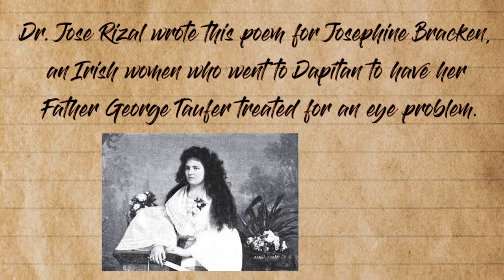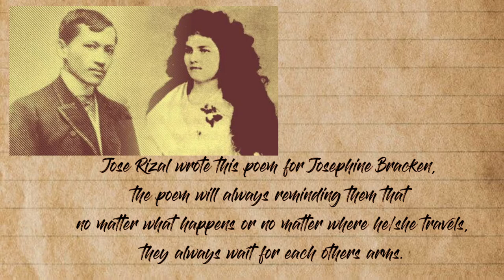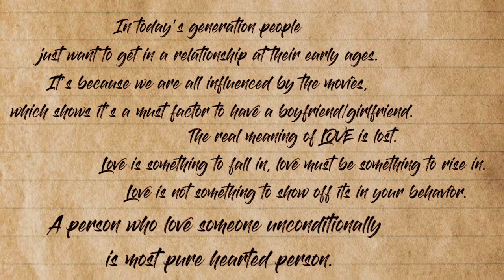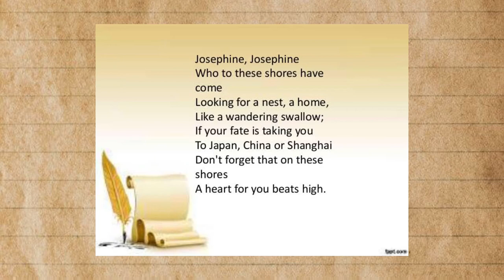TO JOSEPHINE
To Josephine written by Dr. Jose Rizal.